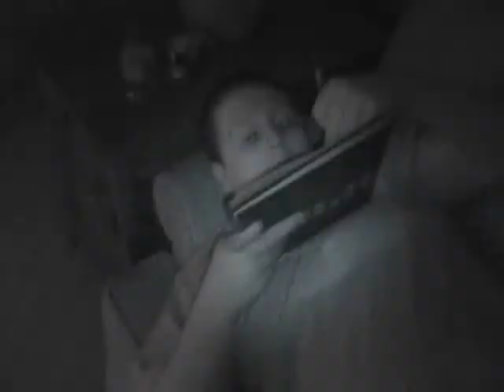pat sullivan mr haverford video: Heavyweights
pats individual video for the 2007 mr haverford competition.  A spoof of the disney classic Heavyweights, starring Pat Sullivan, Colin Dolan, Steve Terra, and of course, Tommy Coco